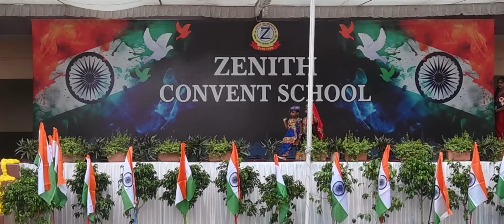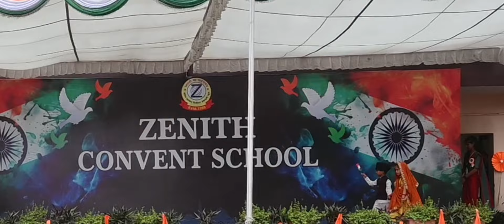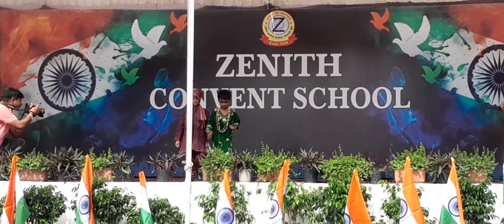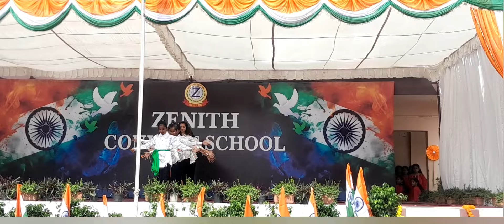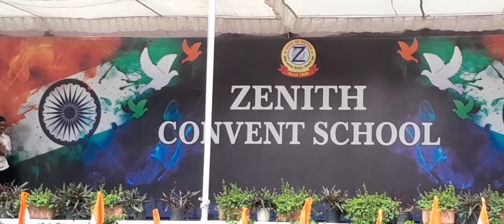HAPPY INDEPENDENCE DAY, Celebrate the Nation, Celebrate the Freedom.